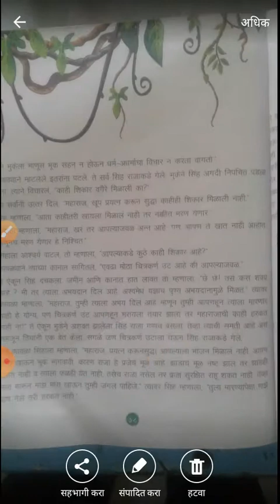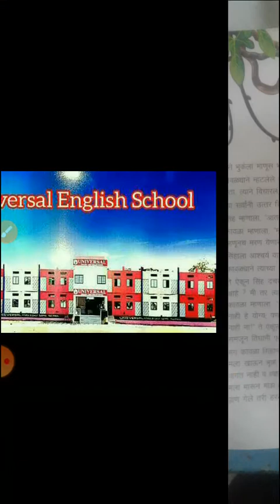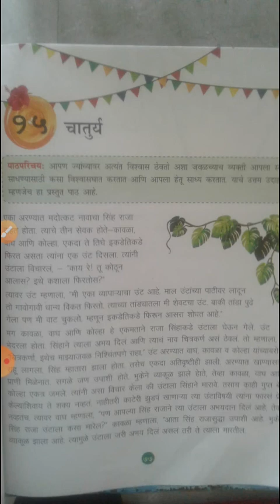विषय मराठी इयता 6 वी (इंग्लिश मेडियम) पाठ :- चातुर्य